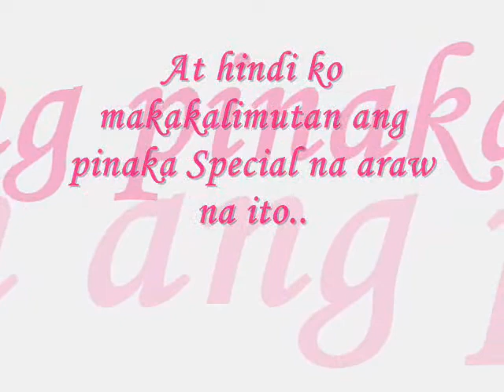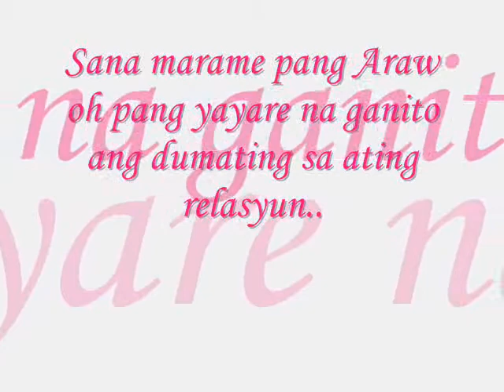walang iba kokay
Special for Ate by kokay